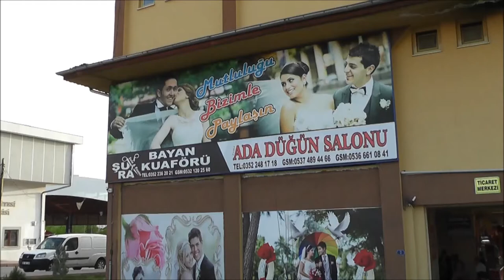Oyun Havaları Fistan Biçtim Dar Geldi Huriyem - Potinimin Bağına Dalları Bastı Kiraz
ÖzdemirYapım - YouTube Resmi Kanalı kamera - aslan çavuş özdemir